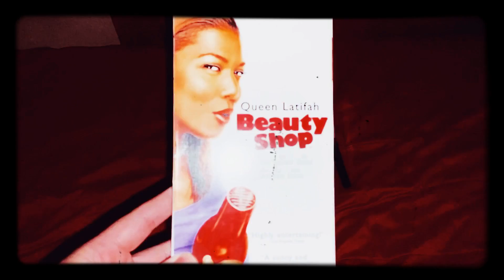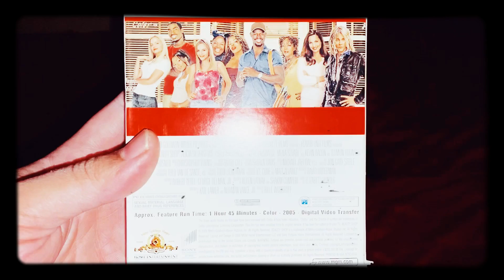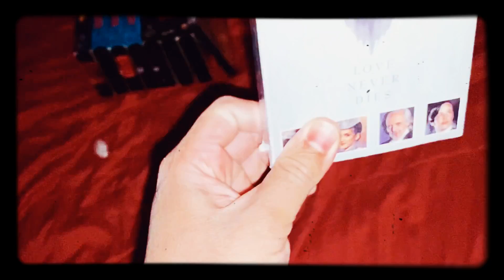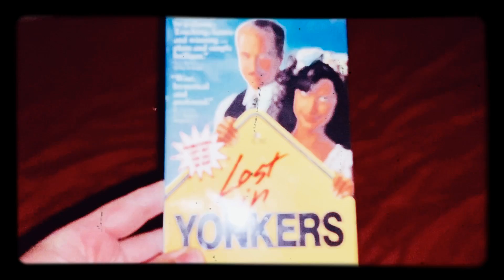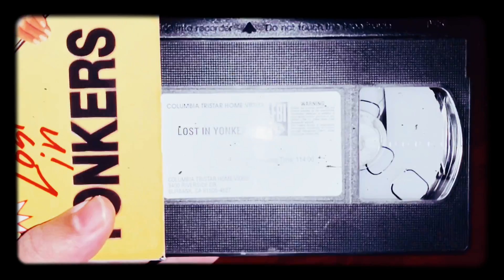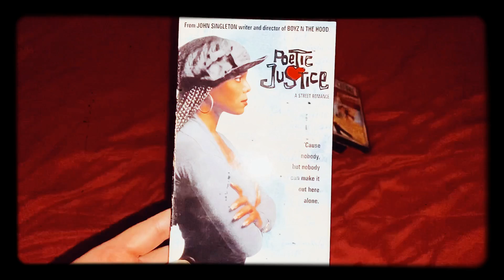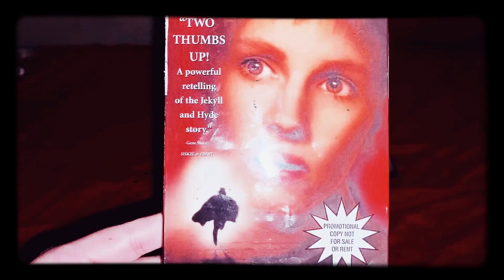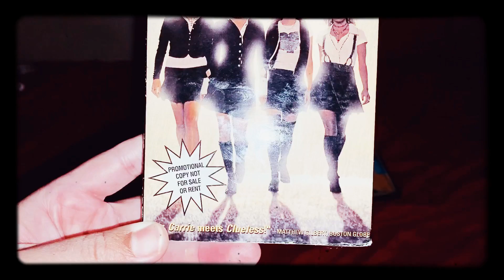Mr.Franklin's DVD & VHS Update From New Year's Eve (2020) Final Video Of (2020) Part 1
Good Evening Everyone And Welcome Back To My Channel ID Page And If Y'all Guys Have Seen My Previous Food Review Video That I Have It Was Pizza Hut🍕 Wing Street🍗 Buffalo And Parmesan Chicken Wings🍗 And It's Very Good And Delicious And I Love It And Especially The Buffalo Chicken Wings🍗 I Give It 💯% And It's Extremely Delicious And Very Tasty And Now Time My Next Video For December 31st 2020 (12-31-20) And From New Year's Eve 2020 And It's My Final Video Of 2020 And It's My VHS And DVD Update Video And I Will Split Into Two Parts And I Also Wanted To Give A Shoutout To Aubrey Scott Enterprises Bens71287 MathewV21688 rodney1279 leafsfan18 theflicker98 Brandon'sMovieCorner Brendan'sMovieCorner Andrew To one TheVHSBrony Tylertristar2isback (Tyler Black) And newtimetravelhyman88 (Justin Hyman) Here's My Grand Finale Video Of 2020 And Stay Tuned For Part 2